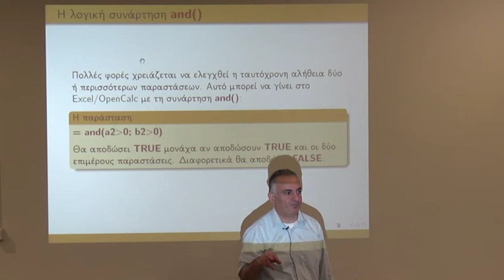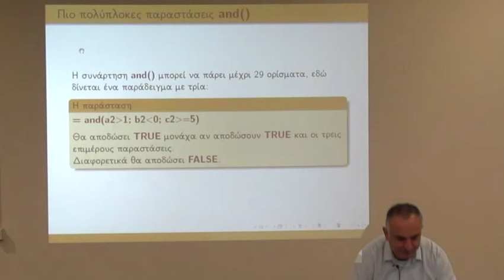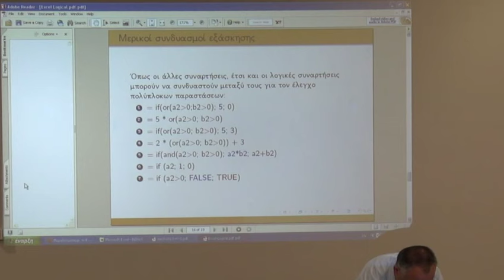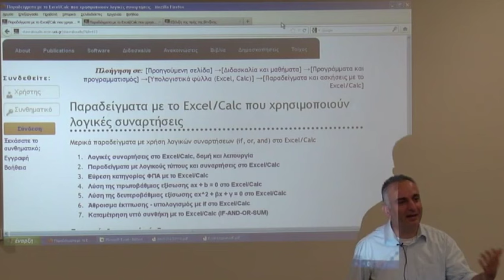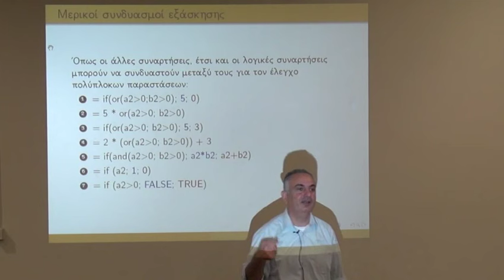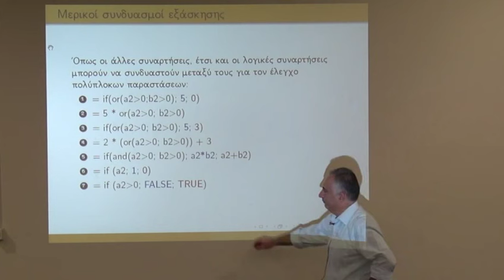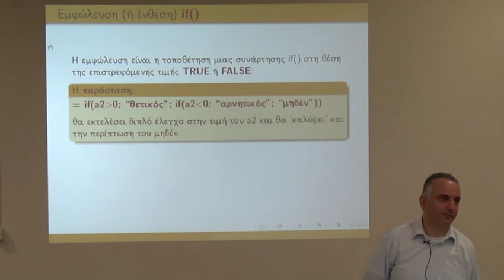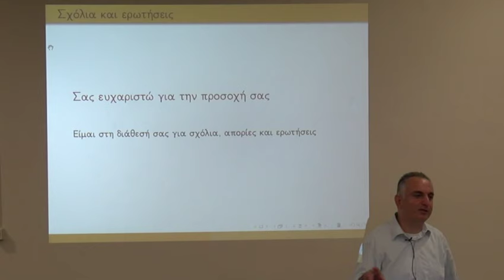Οι συναρτήσεις λογικής σύζευξης AND και διάζευξης OR στο Excel/Calc σε συνδυασμό με τη συνάρτηση IF